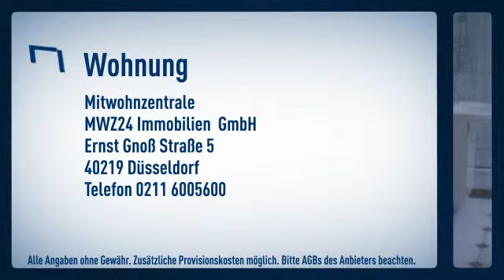Oberkassel/Rheinblick: beeindruckendes Giebelapartment mit Totalverglasung und traumhaftem